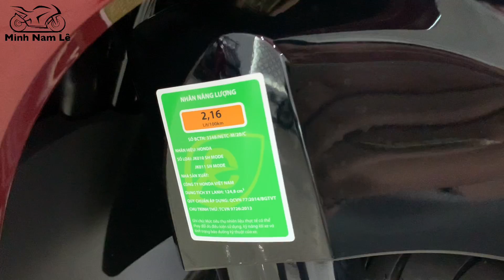Cận cảnh Sh Mode cao cấp phanh ABS màu đỏ đen | Báo giá xe và bán trả góp